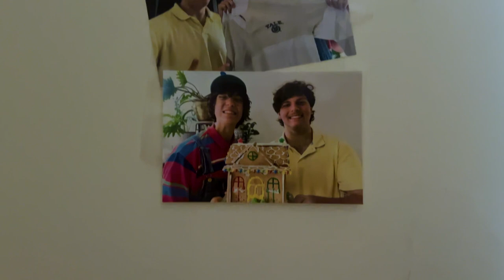THE UNGULATE OFFICIAL TRAILER - APRIL 12TH